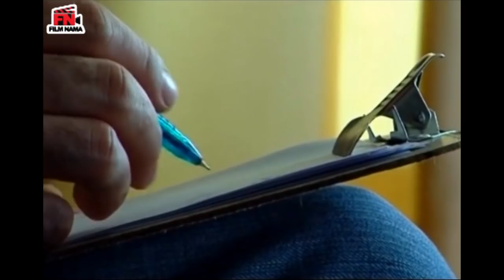امیر آقایی و لیلا اوتادی در فیلم خواب بد | Film Khabe Bad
فیلم سینمایی خواب بد - کامل

خلاصه داستان :
داستان یک زوج جوان در آستانه طلاق را روایت می‌کند. این فیلم به زندگی پوریا و سحر می‌پردازد که در بحران طلاق دختر کوچک خود را در آستانه قربانی شدن می‌بینند و با ورود پرستار مهربان به خانه آنها همگی معادلات به هم می‌ریزد …

بازیگران:
امیر آقایی، لیلا اوتادی، مژگان بیات، سارا کریمی، مهدی صبایی و…

کارگردان: منوچهر هادی
تهیه کننده: محمد نشاط
نویسنده: پیمان عباسی

ژانر: اجتماعی

Synopsis :
It tells the story of a young couple on the verge of divorce. The film deals with the life of Pouria and Sahar, who find themselves on the verge of becoming victims in a divorce crisis, and with the arrival of a kind nurse in their house, all equations are broken…

Production: 2011

Cast:
Amir Aghaei, Leila Otadi, Mojgan Bayat, Sara Karimi, Mehdi Sabaei and…

Director: Manouchehr Hadi
Producer: Mohammad Neshat
Author: Peyman Abbasi

Genre: Social